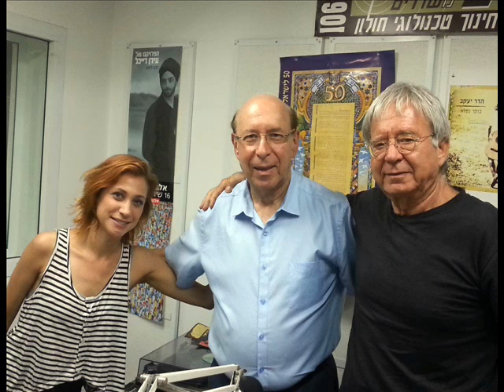שוקי קוק - בקול ישראל, הרשת החינוכית - עם חיים רוטר